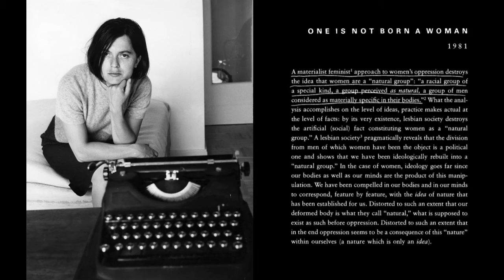One Is Not Born a Woman by Monique Wittig (1981)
Monique Wittig's Dank Audio Stash